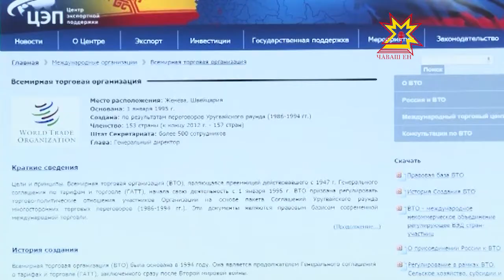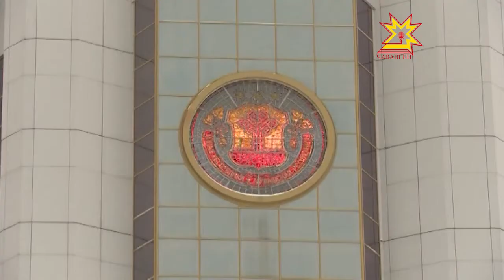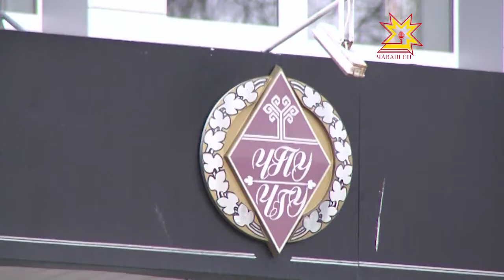Республика 22.05.2013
В выпуске:
- Индустриальный парк;
- Экспорт: проблемы и потенциал;
- Незаконные автостоянки;
- Чувашская филология.